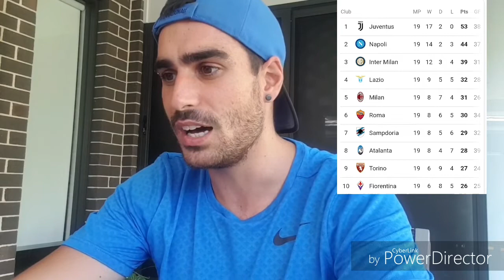Empoli 0-1 Inter: Anthony Reaction | December Curse Broken | Seria A Winter Break Review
Hope you all enjoyed a successful 2018 with us here at Inter Worldwide.

Please continue to help us grow in the new year ⚫🔵🌍